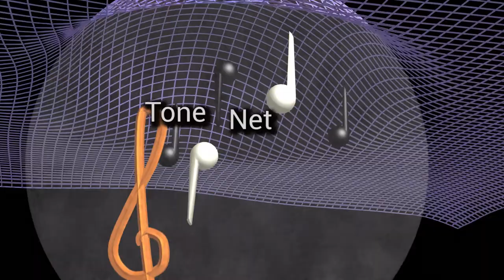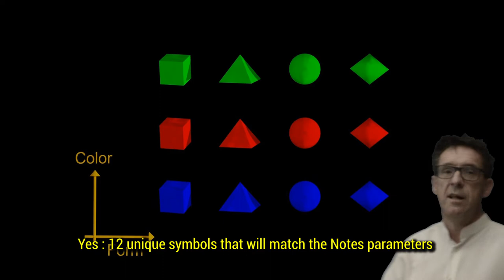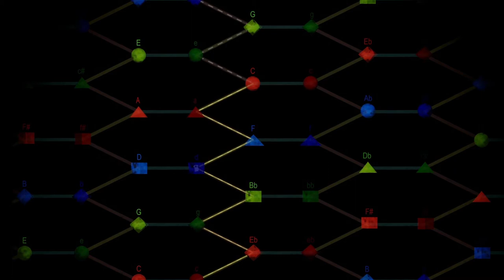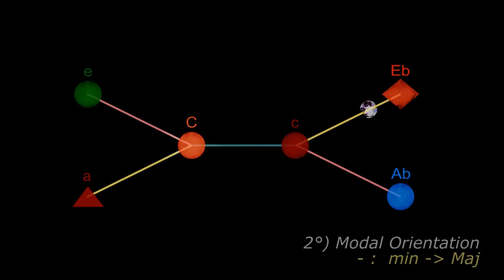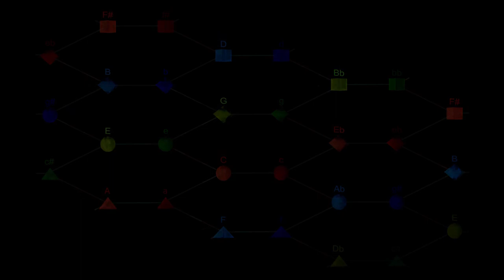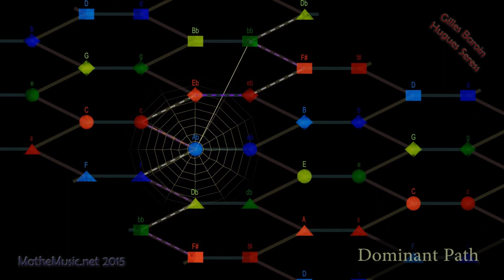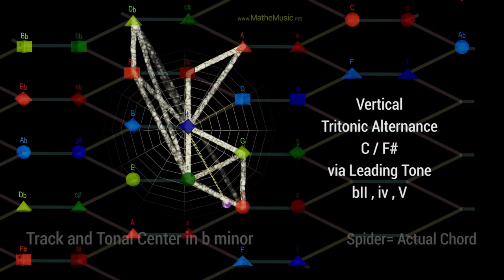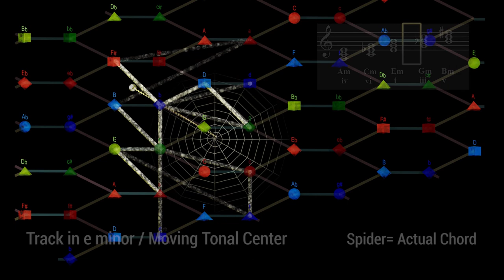The Shadow Tonnetz, from Genesis to Generation, Moscow Conservatory 2021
Premiere of the Shadow Tonnetz : the latest evolution of Neo Riemanian Tonnetz
at Moscow Conservatory, Euromac International Music Analysis Congress

Short History
2011 Colorized Tonnetz provides Symbols with 2 Parameters that fit 2 notes Parameters
part of my PhD (G.Baroin)

2012 Polarized Tonnetz by H.Seress, can describe modal orientation polarization and intensity
2014 Spinnen Tonnetz with H.Seress, adds the concept of Tonal Center

2020 Shadow Tonnetz with I.Khannanov, keeps trace and quantisize the harmonic paths

The Shadow Tonnetz

In order to reveal other essential or distinctive features related to a musical composition, we  propose a new visualization technique, the Shadow-Tonnetz. Its goal is to unveil the “Harmonic Rhythm” of a musical piece, that is commonly understood as the rate at which the chords progress in a musical composition.

The Shadow-Tonnetz keeps traces of the chords employed and helps displaying the “musical weight” of a specific chord and paths within a composition. It enables the spectator to better apprehend the key points and harmonic structure of a composition.

In comparison with many current approaches, the visualization of harmonic progression including Speed and Weight is innovative and provides new horizons for the understanding of musical structures. Since these concepts work fine with the pieces that we have studied, we envision to use these principles for Tonal Center variations (see Spinnen-Tonnetz) [5]